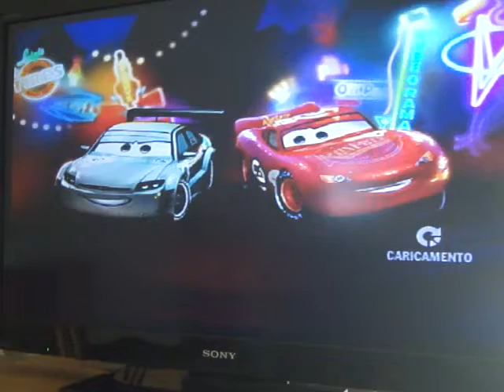4 Riserva naturale di Fillmore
Ecco una nuovissima gara tra i boschi!